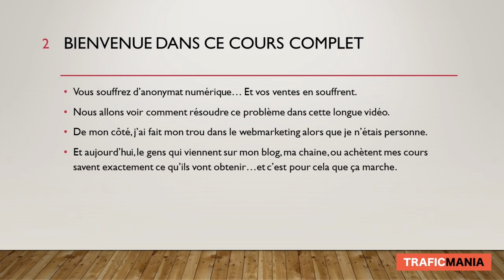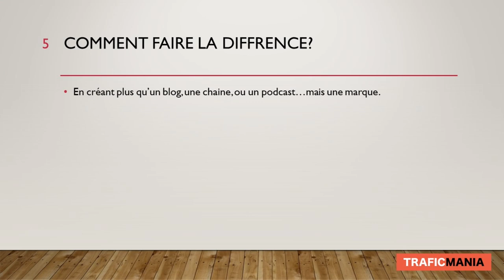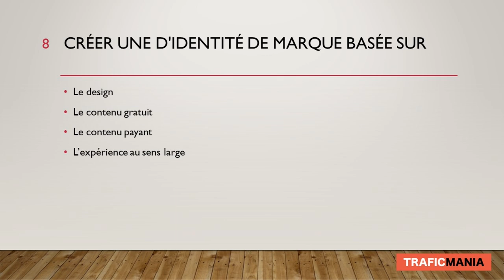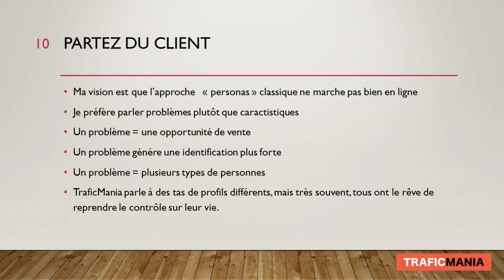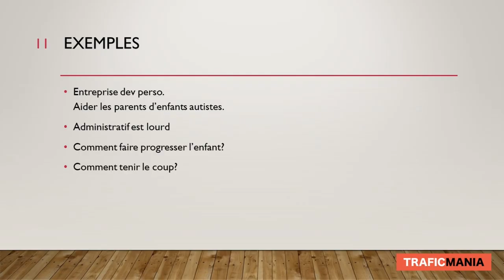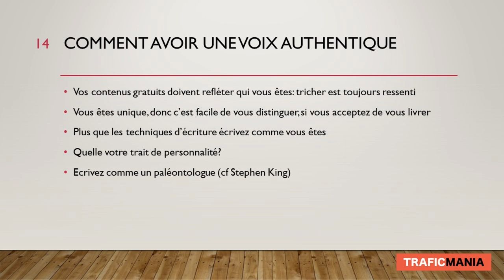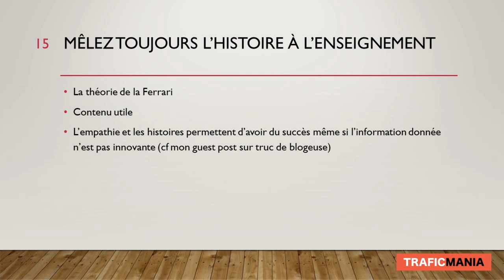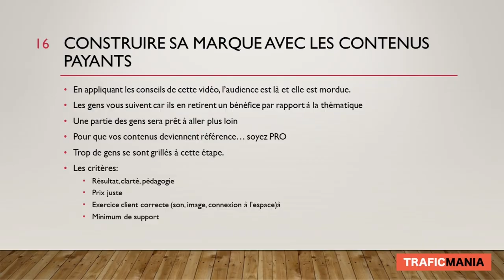Marketing en ligne: comment créer une marque qui vous ressemble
Vous avez un blog, ou une chaine YouTube? Comment faire pour vous distinguer des concurrents? Comment exister sur internet, alors que toutes les niches marketing semblent occupées?
En développant une marque, un branding différent de ce qui existe déjà. C'est-ce que vous allez découvrir dans cette nouvelle longue vidéo complète.